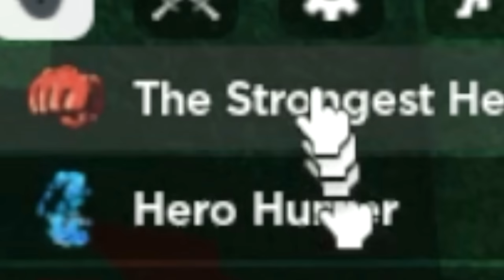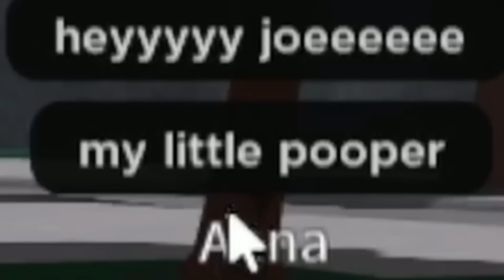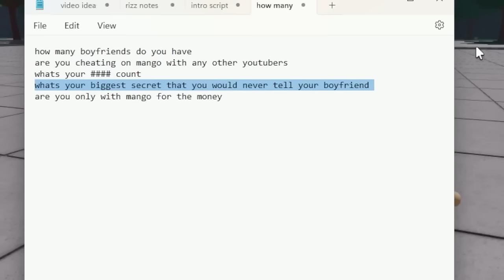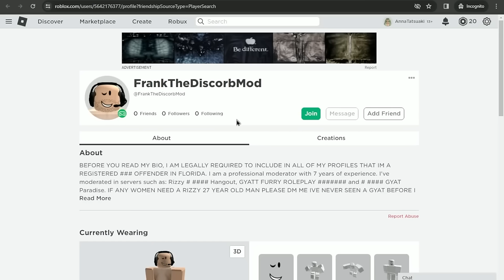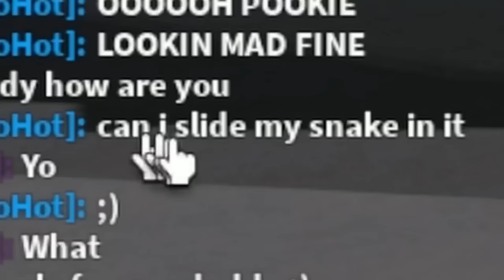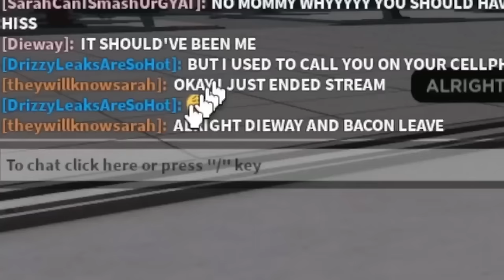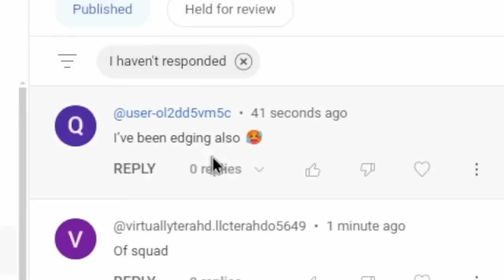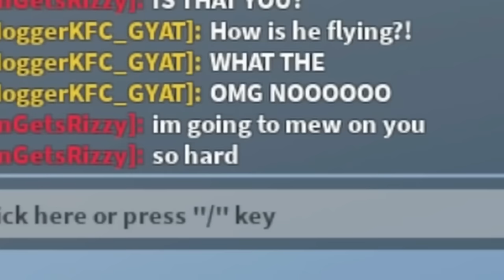Fastest Way To Get THE STRONGEST EGG (The Strongest Battlegrounds)